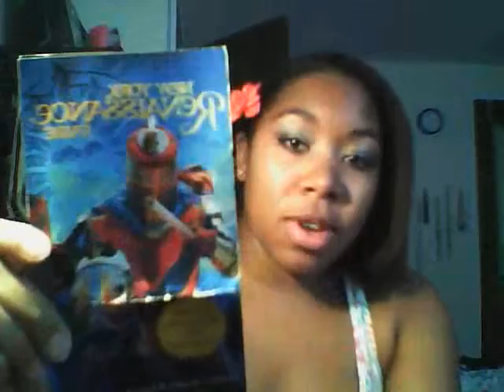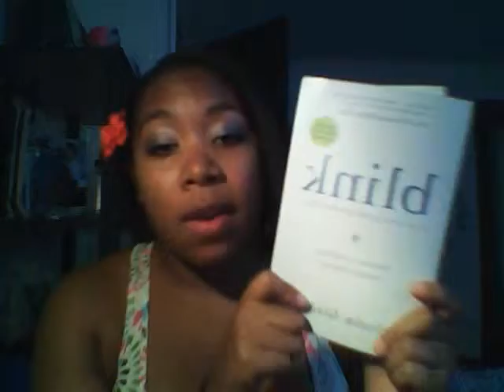Tumblr Video Challenge Day 2